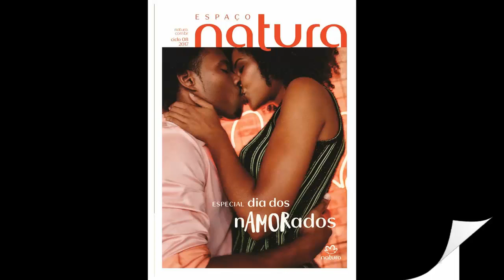Revista Natura - RJ ES - C. 8 / 2017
### Revista Digital

Revista Natura - RJ ES
Ciclo 8 / 2017

### Ficha Técnica